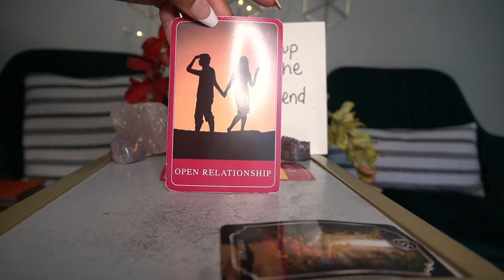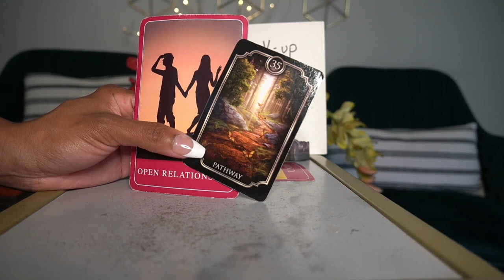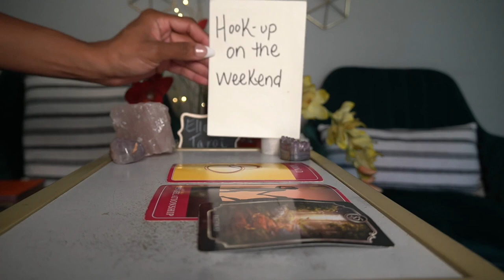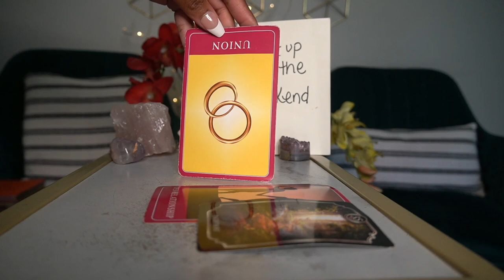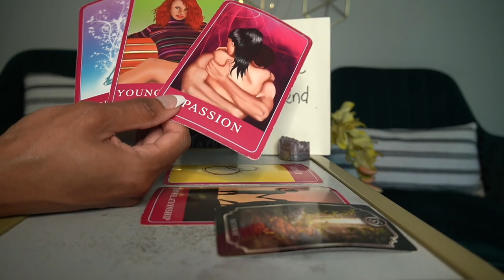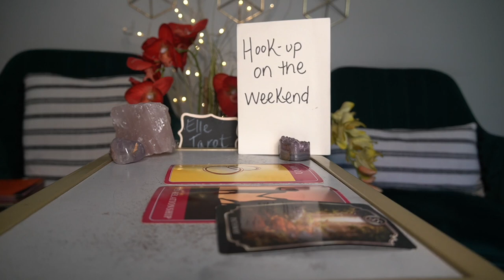SAGITTARIUS OCT '21 OMG! GET IN HERE!